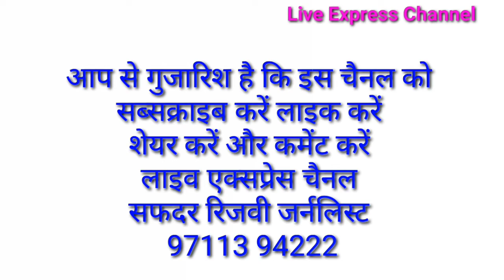RSS की पसंद बूढ़ा शेर मोदी या युवा शेर योगी | RSS Mohan Bhagwat | Duttatre | Amit Shah | J P Nudda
RSS की पसंद: बूढ़ा शेर मोदी या युवा शेर योगी_RSS Mohan Bhagwat _ Duttatre _Amit Shah _ J P Nuddaa
इस वीडियो में बताया गया है कि यूपी के मुख्यमंत्री योगी आदित्यनाथ को हटाया जाएगा या नहीं भविष्य में क्या होने वाला है इसके बारे में देखें पूरी वीडियो।

Live Express channel आपको देता है सच्ची खबरें। ऐसी सच्ची खबरें जिसको नेशनल मीडिया या गोदी मीडिया दिखाने से बाज आता है। हम दिखाते हैं हर खबर जो सच हो। ख़बरों का बिल्कुल नया अंदाज । यू ट्यूब प्लेटफॉर्म पर आपको मिलेंगे दिलचस्प और EXCLUSIVE इंटरव्यू। राजनीति, देश-विदेश हर तरह की ख़बरें। खबरों का निष्पक्ष विश्लेषण वगैरह।